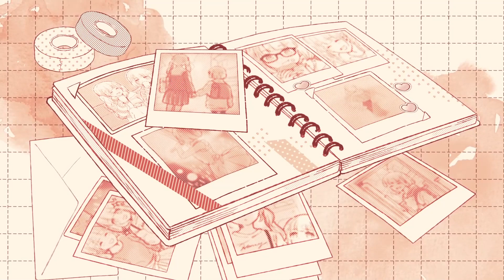No.1 ／HoneyWorks covered by ナこ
Original: HoneyWorks OFFICIAL

何でも一生懸命で何を言われても頑張れる萌奈ちゃんが好きです…

Honeyworks さんの「No.1」を歌わせていただきました！

▫Mastering：

BASA

▫合いの手:
MR、K@ME、恭介、ブミ

▫ Vocal、Mix、Encode：

ナこ